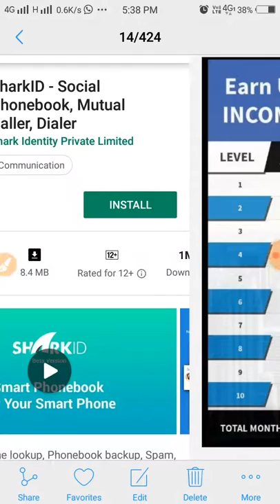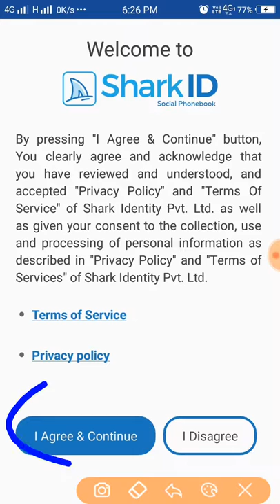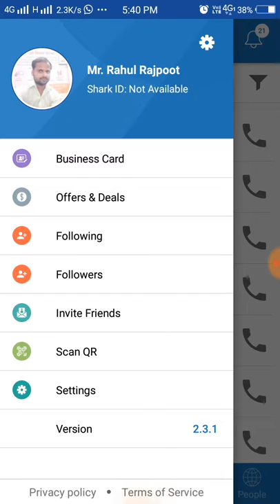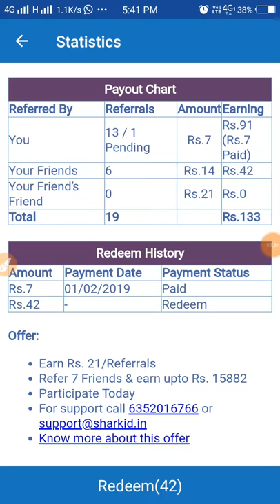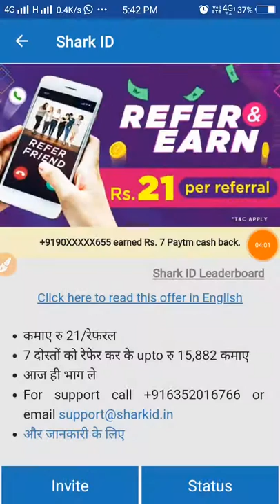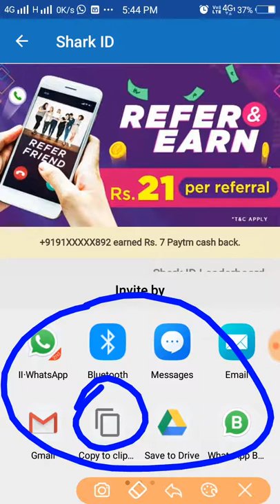Installed and get 7 rs paytm cash unlimited times, Paytm add money promocode feb 2019,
Shark Id free instant paytm cash

Query solved
Free pytm cash
Add money promo code 2019
Today paytm best offer
Paytm promocode
Free add money promo code
Free pytm cash

Watch ads for money app
technical rajasthan
latest tricks
earn money with one app
earn money from smartphone
earn paytm cash
Money from apps on android
Online earning apps 218 india